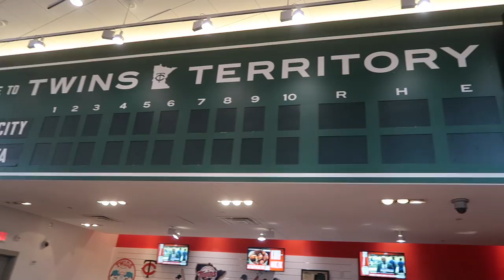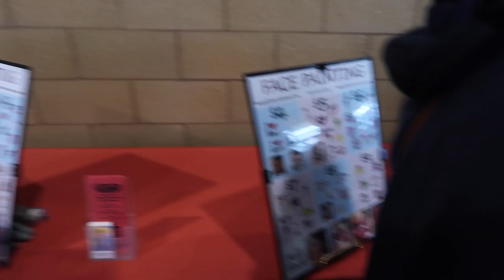OPENING DAY IN MN 2017 | VLOG 25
THIS VLOG CONTAINS HIGHLIGHTS FROM OPENING DAY ON 4-3-17 TWINS VS. ROYALS